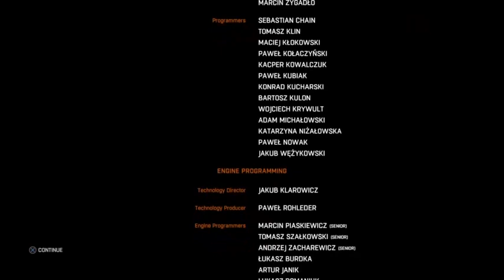siri reacts to hae's ending of the following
siri sad. so very very sad.